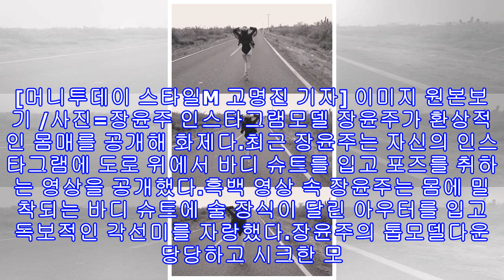장윤주, 아찔한 바디 슈트…환상적인 몸매 '눈길'